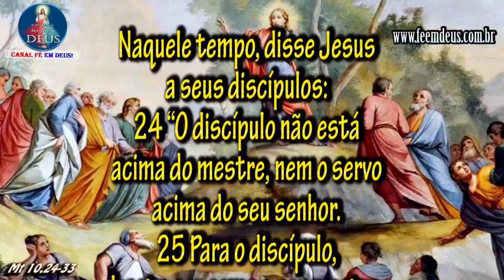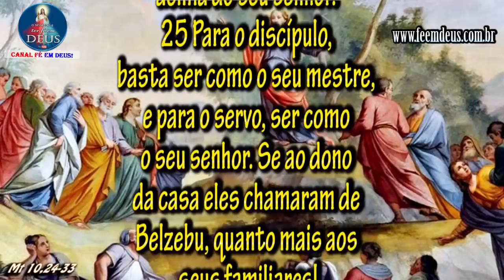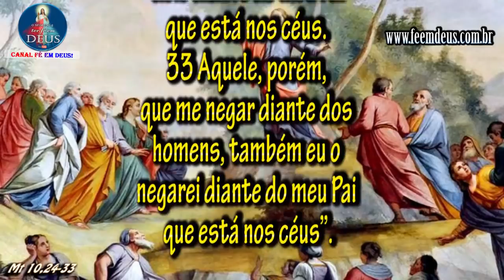Evangelho de Mateus 10,24-33, com reflexão. "Não tenhais medo daqueles que matam o corpo."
Conheça o site do Canal Fé em Deus, participe de nossa enquete e concorra a um brinde exclusivo.

"Não tenhais medo daqueles que matam o corpo."

Naquele tempo, disse Jesus a seus discípulos:
24 “O discípulo não está acima do mestre, nem o servo acima do seu senhor.
25 Para o discípulo, basta ser como o seu mestre, e para o servo, ser como o seu senhor. Se ao dono da casa eles chamaram de Belzebu, quanto mais aos seus familiares!
26 Não tenhais medo deles, pois nada há de encoberto que não seja revelado, e nada há de escondido que não seja conhecido.
27 O que vos digo na escuridão, dizei-o à luz do dia; o que escutais ao pé do ouvido, proclamai-o sobre os telhados!
28 Não tenhais medo daqueles que matam o corpo, mas não podem matar a alma! Pelo contrário, temei aquele que pode destruir a alma e o corpo no inferno!
29 Não se vendem dois pardais por algumas moedas? No entanto, nenhum deles cai no chão sem o consentimento do vosso Pai.
30 Quanto a vós, até os cabelos da cabeça estão todos contados.
31 Não tenhais medo! Vós valeis mais do que muitos pardais.
32 Portanto, todo aquele que se declarar a meu favor diante dos homens, também eu me declararei em favor dele diante do meu Pai que está nos céus.
33 Aquele, porém, que me negar diante dos homens, também eu o negarei diante do meu Pai que está nos céus”.

Programação do canal:
➡ Grupo de oração "Juntos com Jesus" ao vivo toda terça-feira às 20h.
➡ Santo Terço toda Quarta-feira ao vivo às 21h com o Reinaldo Correia.
➡ Encontro de Casais com Cristo, toda Quinta-feira ao vivo às 20h.
➡ Terço da Misericórdia toda Sexta-feira ao vivo as 15h.